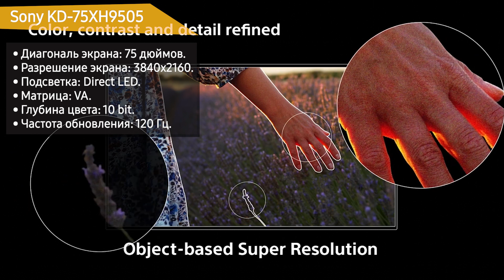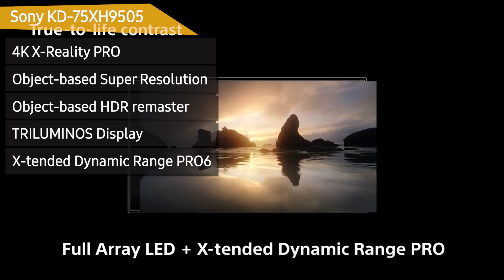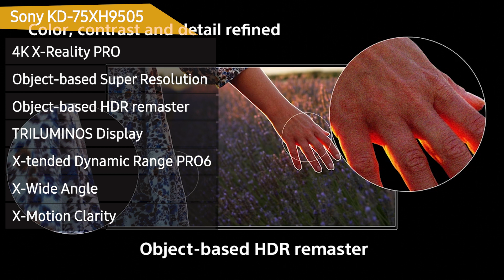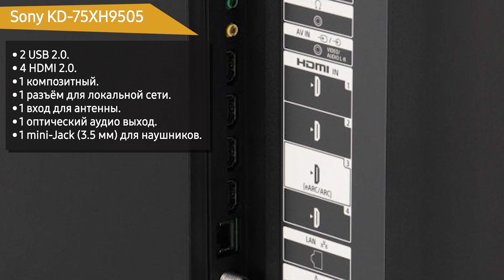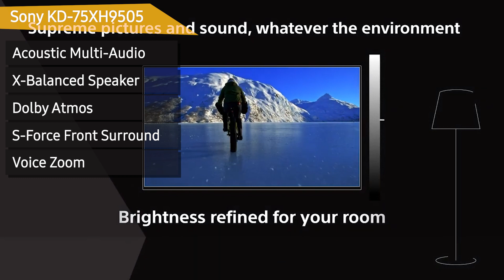Телевизор Sony KD-75XH9505 (KD75XH9505)